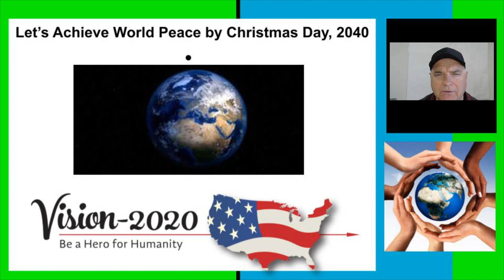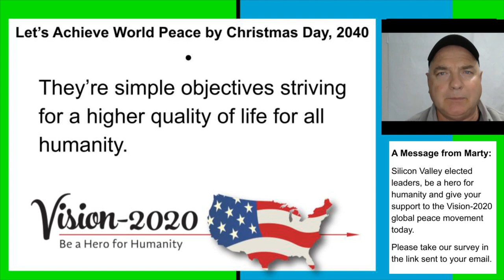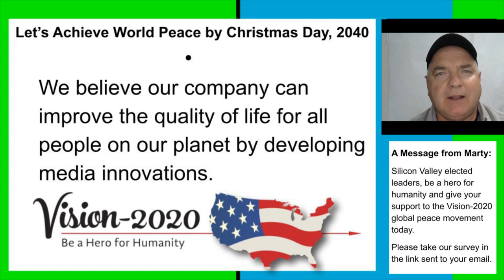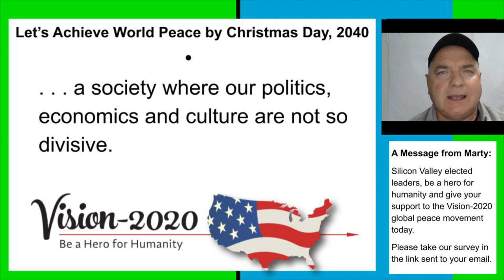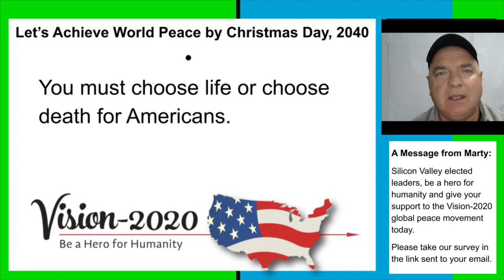Milpitas City Council: Let’s Unite Americans Around Vision-2020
We can make the world a better place for all humanity. To do so, we need leaders who have the moral courage, the intelligence, and the imagination to support the Vision-2020 Global Peace Movement. Please watch this video and learn how you can be a hero for humanity and save American democracy by uniting all Americans around the goals of the movmenet.

It will take funding to achieve a global peace. If you have $30 or $60 to help financially support the Vision-2020 global peace movement, I encourage you to purchase either one or both of the books that describe the movement in more.

All royalty money – about $15 from each sale -- goes to build the movement.

The first book is a nonfiction book titled Vision-2020: Be a Hero for Humanity:

The second book is a science-fiction mystery titled Humanity: A Vision-2020 Novel.

Thank you for your involvement in the Vision-2020 Global Peace Movement